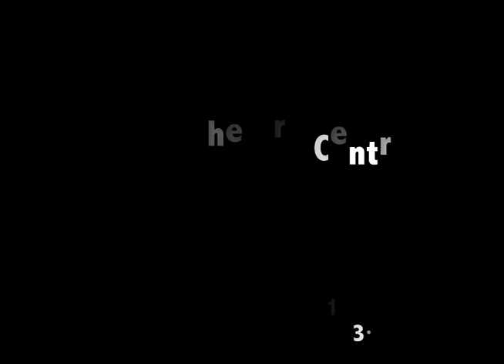'The Sixth Borough' by Reed Luplau - West Australian Ballet's 'Neon Lights' Season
'The Sixth Borough' - A new ballet by Reed Luplau for the West Australian Ballet's 'Neon Lights' Season.